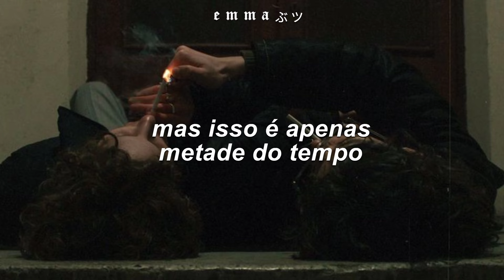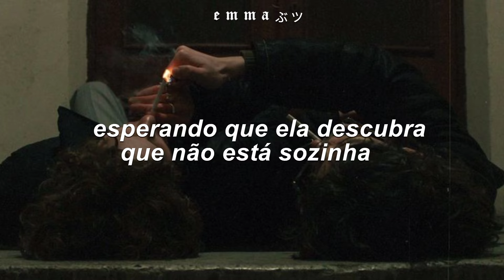the neighbourhood - W.D.Y.W.F.M? (speed up + tradução)